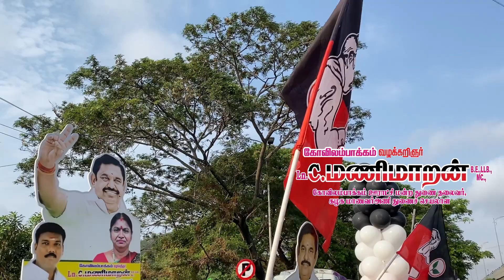என்றென்றும் எங்கள் எடப்பாடியார்......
கழகத்திற்கு காலம் தந்த கொடை எங்களின் இரண்டாம் புரட்சித்தலைவரே. கழகத்தின் மூன்றாம் தலைமுறையை வழிநடத்த வந்த எங்களின் எதிர்காலமே உங்களை வரவேற்பதில் ஒவ்வொரு கழக தொண்டனும் மகிழ்ச்சி அடைகிறேன். நம்மில் ஒருவர் நமக்கான தலைவர் என்று திமிரி எழுகிறன்.இனி கழகத்திற்கு ஏற்றமே!!!